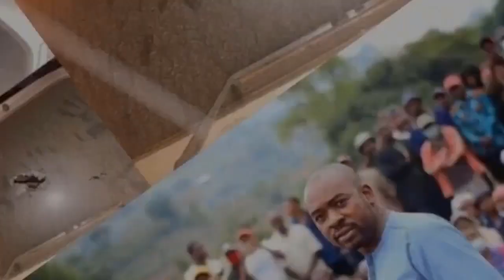JUST IN Top Zanu PF official abducted